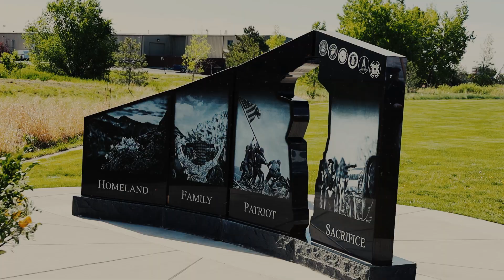COARNG Honor Guard cannon salute 2024 Memorial Day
This Memorial Day, we honor and remember the brave men and women who have made the ultimate sacrifice for our country. The Colorado Army National Guard stands in gratitude and reverence for those who gave their lives to protect our freedoms. Today, we pause to reflect on their courage and dedication.

In memory of those who served and sacrificed, we salute you.